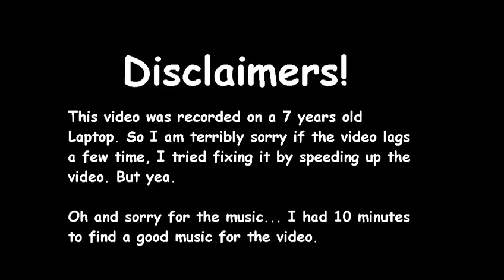Playing a ripoff of WWE 2k14 for no reason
I did it, I have played a ripoff. Why?, because I need to start uploading more videos. But yea.

Game: a ripoff of WWE 2k14